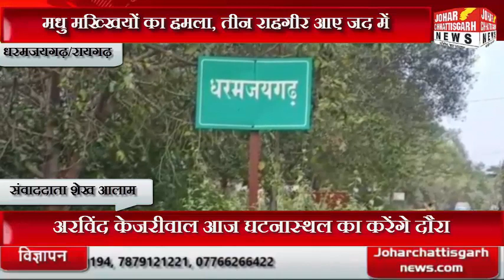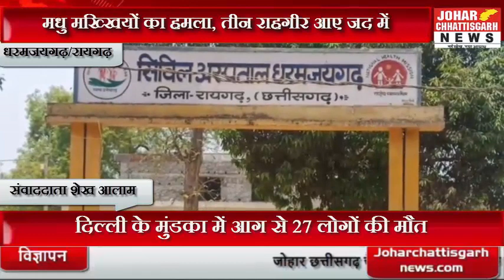मधु मख्खियों का हमला, तीन राहगीर आए जद में